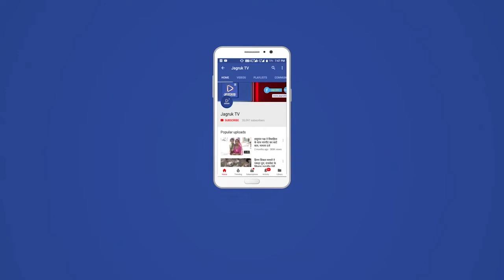सोजत : 54 साल पुरानी बिल्डिंग का कायाकल्प करने के लिए पोस्ट कार्ड अभियान का किया आगाज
54 साल पुराने आचार्य रघुनाथ जैन स्मृति राजकीय जिला चिकित्सालय की पुरानी बिल्डिंग का कायाकल्प करने डीएमएफटी से बजट जारी करवाने के लिए सोजत क्षेत्रवासियों ने अब अभियान चलाने का निर्णय लिया हैं जिसमें राजस्थान सरकार के मुख्य सचिव निरंजन आर्य को हस्ताक्षर युक्त ज्ञापन एवं जिला कलेक्टर को पोस्टकार्ड भेजने के लिए पोस्टकार्ड अभियान गुरूवार से शुरू किया गया। सोजत अस्पताल को लेकर मिशन सेवा मंदिर अभियान सामाजिक संस्थाओं के संयुक्त तत्वावधान में आरंभ किया गया जिसमें शहर की सामाजिक संस्थाओं सोजत सेवा मंडल,वरिष्ठ नागरिक समिति, भारत विकास परिषद्, रोशनी फाउंडेशन,मेहंदी दलाल एसा.सेवा भारती,एक पहल आपकी सेवा,पेंशनर समाज,मानव सेवा समिति आदि के तत्वावधान में पुष्पतराज मुणोत,डा.आनंद भाटी,गोरधन लाल गहलोत,श्याम लाल व्यास,पंकज त्रिवेदी,चेतन व्यास ,ताराचंद सैनी,एडवोकेट पुनित दवे,रामकिशोर राठौड,जवरीलाल बोराणा हिमांशू व्यास, द्वारा उम्मेद गौशाला में गुरूवार को पोस्टकार्ड अभियान का आगाज किया गया ।

  54 साल पुराना भवन समस्या बना

उल्लेखनीय है कि आचार्य रघुनाथ जैन स्मृति राजकीय जिला चिकित्सालय भवन 54 साल पुराना हैं जिसके कारण इसका चूना प्लास्तर जगह जगह से उखड कर हादसे का सबब बन रहा हैं वहीं बारीश के दिनों में छतों के टपकने से कीमती उपकरण भी खराब हो रहे हैं इसी प्रकार अस्पताल में बने काटेज वार्ड भी क्षतिग्रस्त हो गए हैं जिनकी मरम्मत की सख्त आवश्यकता हैं। कई बार छत से पंखा गिरने के कारण हादसे भी होते होते बचे हैं।